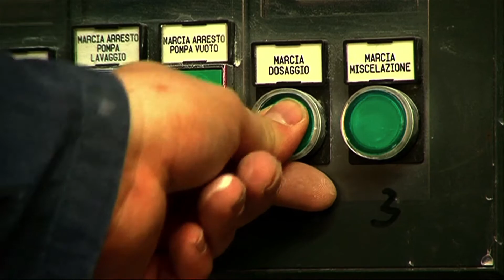LA FERRARI, l'ultima arrivata nella collezione di opere d'arte Ferrari firmata Editalia